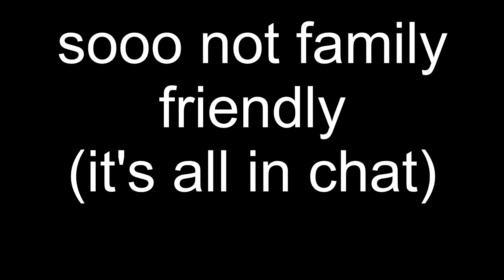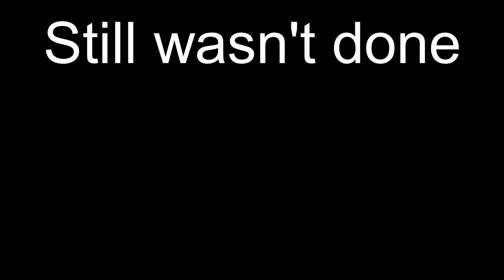Welcome to the FRIENDLIEST MC server!!!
I just had to do this, like I said in the video, don't send hate to these people, I just wanted to show how great this community is. :DDDDDDDDD